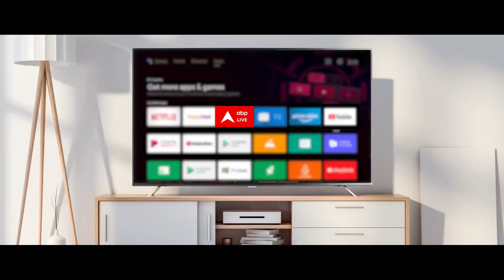Parliament Session 2024: Sudhanshu Trivedi ने आपातकाल मुद्दे पर Supriya Shrinate को घेरा | Congress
ABP News: 18वीं लोकसभा का पहला संसद सत्र आज से शुरू हो गया है. विपक्ष कई मुद्दों पर मोदी सरकार को घेरने की तैयारी कर रहा है..इस बीच पहली बार ससंद पहुंची समाजवादी पार्टी सांसद इकरा हसन ने कहा, "बहुत उत्साह है और लोकतंत्र के मंदिर में खड़े होकर बहुत गर्व हो रहा है, साथ में इस बात को लेकर हिचकिचाहट भी है कि हम अपने लोगों का प्रतिनिधित्व अच्छे से कर पाएं... हम चाहते हैं कि सरकार चाहे जो भी हो वह संविधान के अनुरूप कार्य करे, संविधान से ही हमें हर अधिकार मिलते हैं... चाहे सरकार या पार्टी कोई भी हो लेकिन संविधान सबसे ऊपर है..."